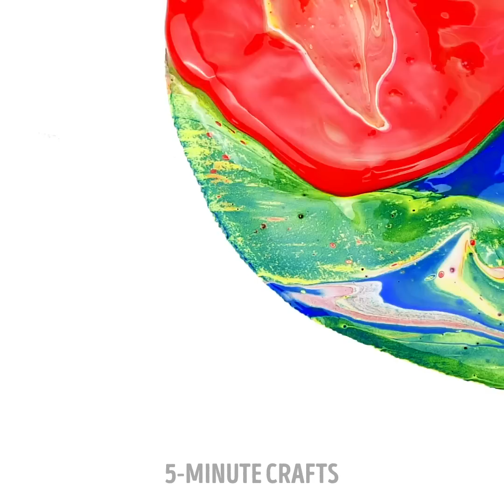COOL ART IDEAS, EASY PAINTING TRICKS AND SMART PAINTING TRICKS FOR BEGINNERS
0:01 Sponge Rainbow Painting Hack
0:12 Easy Silhouette Painting Trick
0:34 Needle Dot Painting